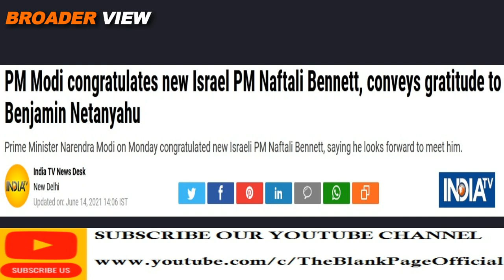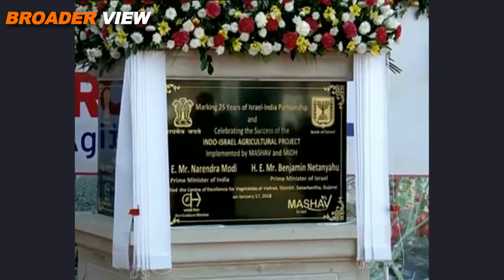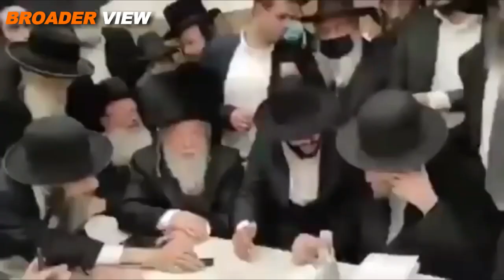WHY INDIA's MEDIA AND EXTREMISTS ARE SO EXCITED ABOUT ISRAEL's NEW PM ?